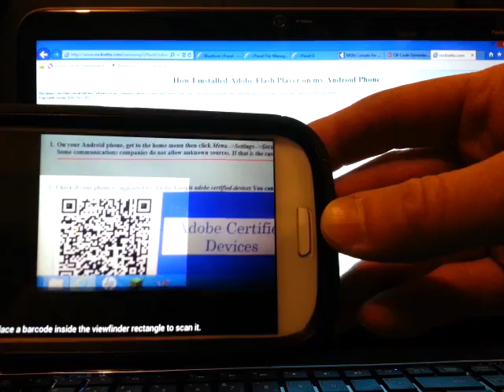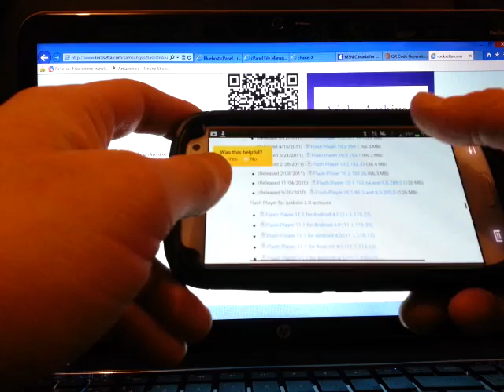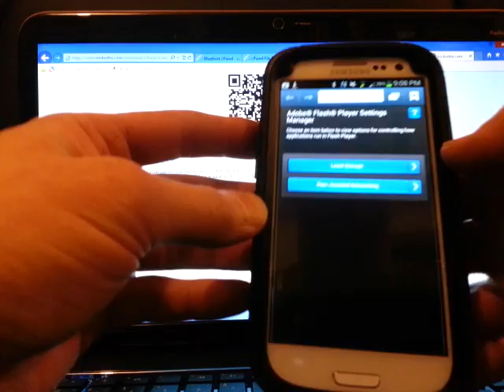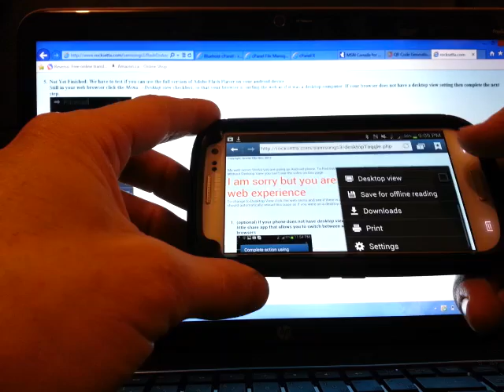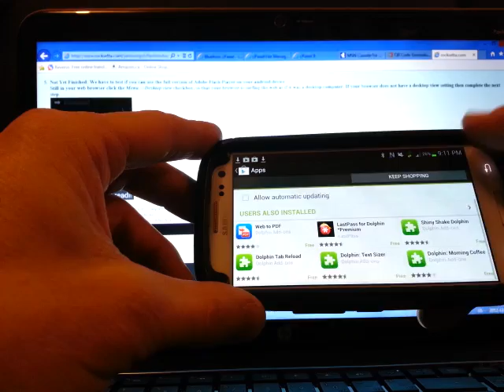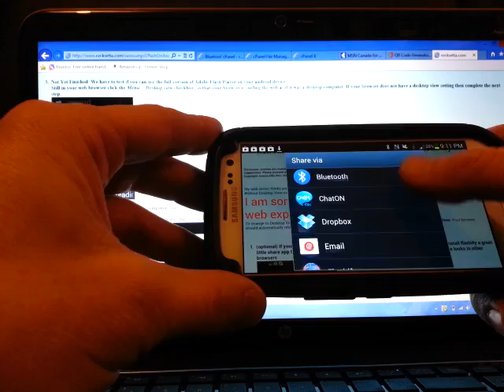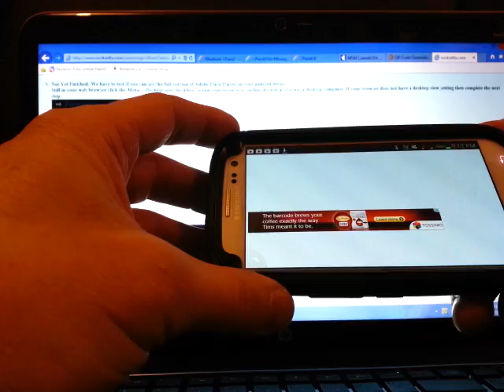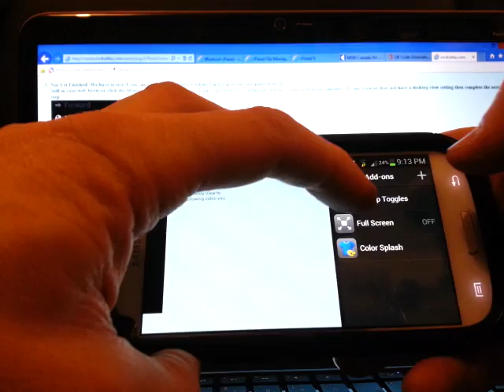Install Adobe Flash Player on Android Mobile Phone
This video is about how I Installed the official full desktop version of Adobe Flash Player on my Android Mobile phone.

Follow on twitter @rocksetta